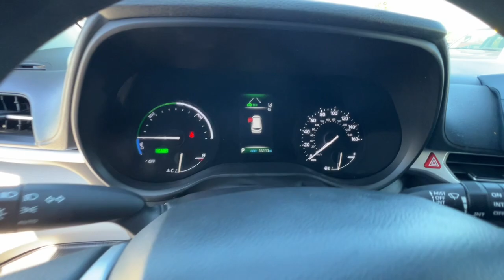2021 Toyota Sienna Northern California, Redding, Sacramento, Red Bluff, Chico, CA MS014863R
Predawn Gray Mica Used 2021 Toyota Sienna LE available in Northern California at  Lithia Toyota of Redding. Servicing the Redding, Sacramento, Red Bluff, Chico, CA area.

250 E. Cypress Ave.

EPA 36 MPG Hwy/36 MPG City! LE trim Predawn Gray Mica exterior and GRAPHITE interior. 3rd Row Seat Alloy Wheels Rear Air Back-Up Camera. CLICK ME!br /br /KEY FEATURES INCLUDEbr /Third Row Seat Rear Air Back-Up Camera Rear Spoiler MP3 Player Power Third Passenger Door Onboard Communications System Aluminum Wheels Keyless Entry Remote Trunk Release. Toyota LE with Predawn Gray Mica exterior and GRAPHITE interior features a 4 Cylinder Engine with 245 HP at 6000 RPM*. br /br /VEHICLE REVIEWSbr /Great Gas Mileage: 36 MPG City. br /br /WHY BUY FROM USbr /Our commitment to treating you in a neighborly fashion extends from our inventories and auto repair service to our no-frills easy-to-comprehend auto financing. This comes not only in the form of car loans and leasing service for drivers from Redding Chico Red Bluff and Shasta Lake but a tenacious spirit dedicated to getting the flexible terms you deserve.Please feel free to explore our entire site and see all of the products services and pre-buy car research we have to offer. br /br /Pricing analysis performed on 6/6/2024. Horsepower calculations based on trim engine configuration. Fuel economy calculations based on original manufacturer data for trim engine configuration. Please confirm the accuracy of the included equipment by calling us prior to purchase. br /